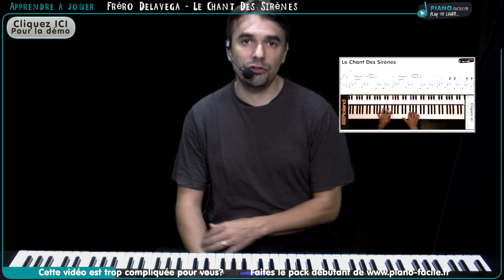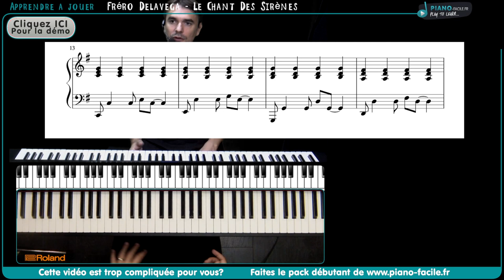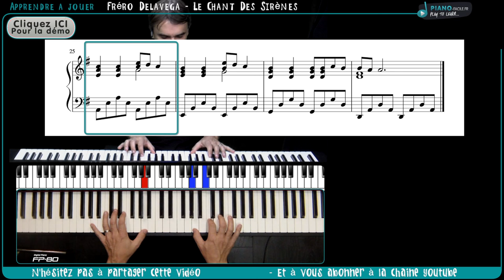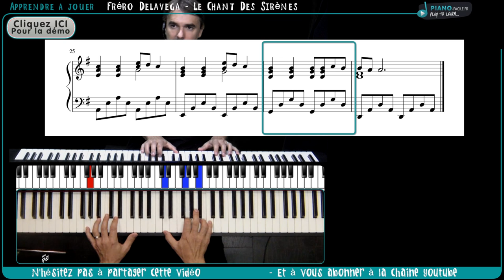Le chant des sirènes - Frero Delavega - Tuto Piano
Dans ce pack :
- 1 livre d'Histoire à raconter avec un ukulélé
- 1 ou 2 livres de comptines à jouer à l'ukulélé

Apprenez à jouer le chant des sirènes des Frero Delavega au piano . La partition est disponible ci dessous

@piano-facile.fr 2015